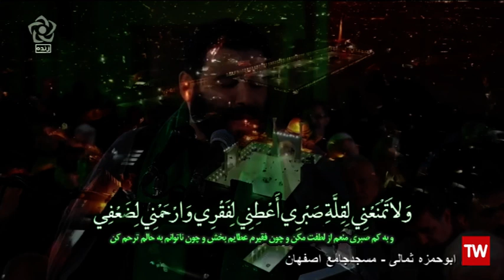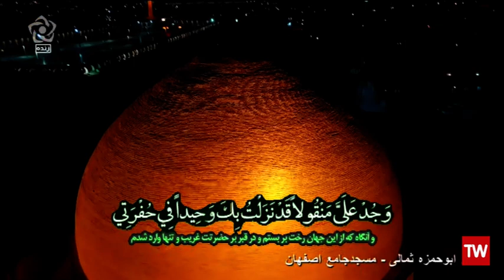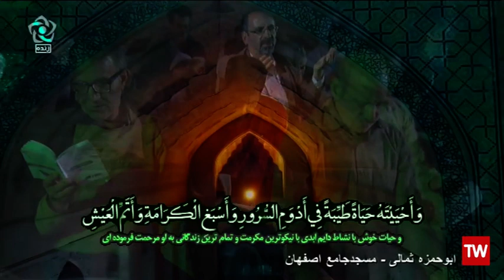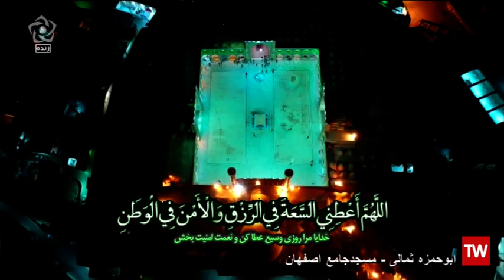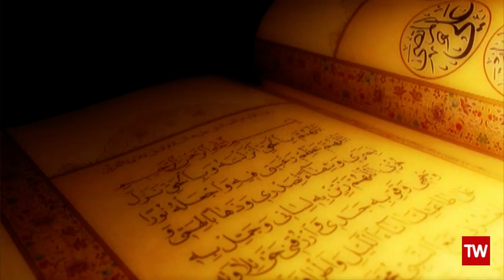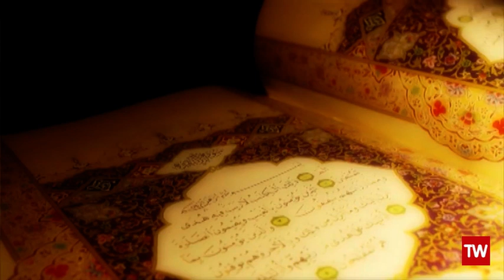دعای ابوحمزه ثمالی .. حاج سیدمهدی میرداماد .. 1402.1.20 - مسجد جامع اصفهان .. رمضان 1444